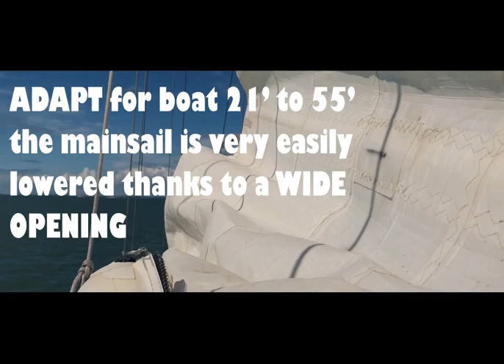film TIKI YACHTING sail in boom GB - bome canoe gonflable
le film de notre bome canoe gonflable, produit protégé par un brevet international.
film about canoe boom inflatable, product protect by international patent